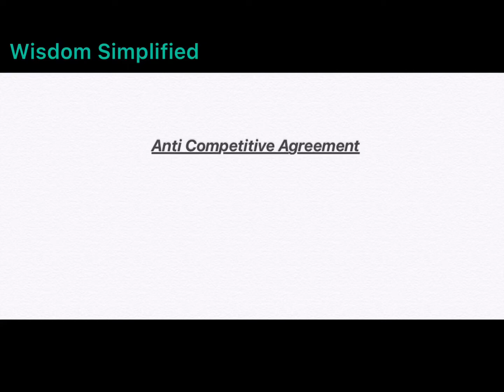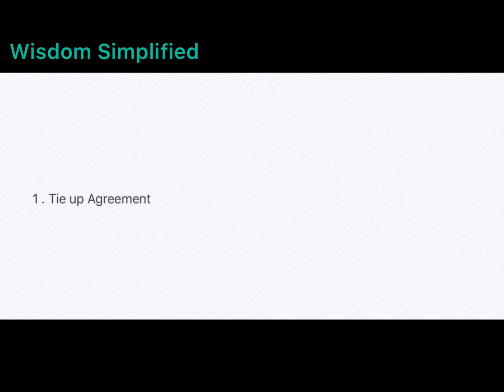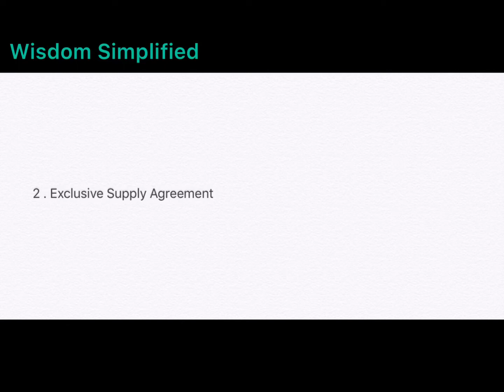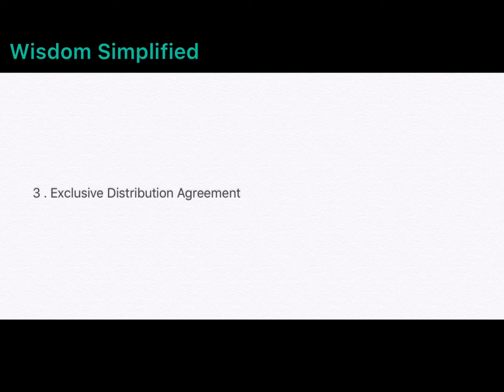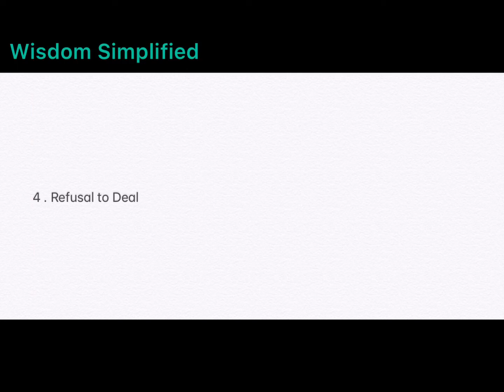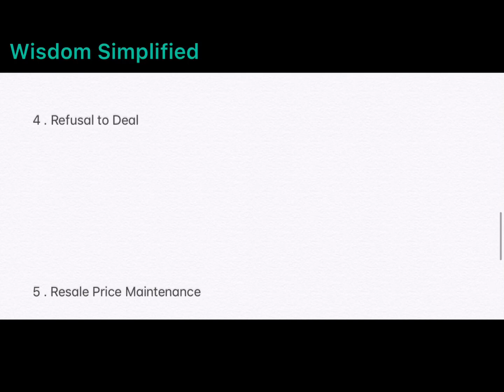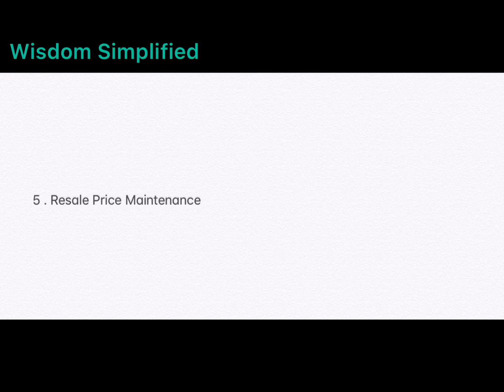Types of Anti Competitive Agreement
Types of Anti Competitive Agreement, tie up agreement, exclusive supply agreement, exclusive distribution agreement, resale price maintenance, refusal to deal,